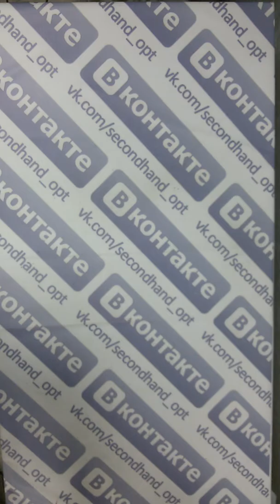Extra Футболки жен итал 1пак 12.5кг 8.50€/кг 76шт